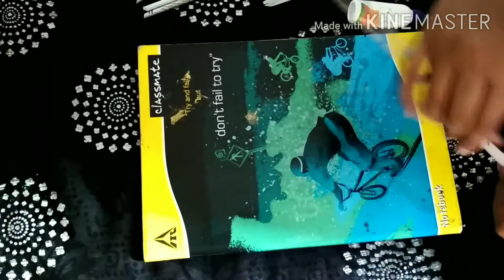Bike with newspaper 😎✌️Easy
Bike with newspaper inspired by ROB